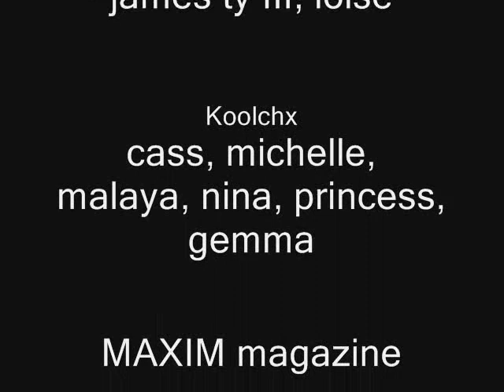KOOLCHX on MAXIM video part 2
The Adventures in Showbiz by the Coolest and Hottest Chicks on Philippine TV, the best girl group ever KoolChx! Join Cass, Malaya, Nina, Michelle, Princess, Gemma as they sing and dance their way to starddom and the hearts of people! Cass K-texts her escapades with her best girlfriends!